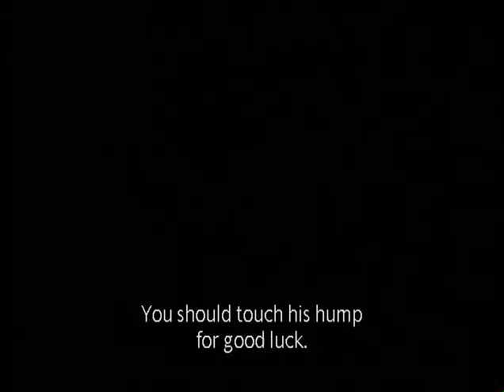The 400 Blows auditions: Jean-Pierre Leaud, Patrick Auffay, and Richard Kanayan.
Footage of actor auditions for The 400 Blows with Jean-Pierre Leaud, Patrick Auffay, and Richard Kanayan.